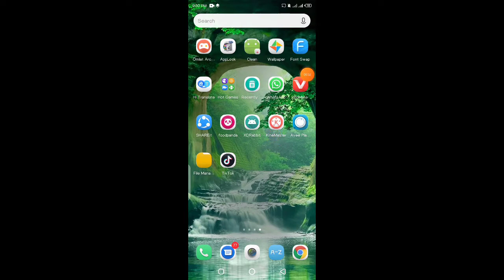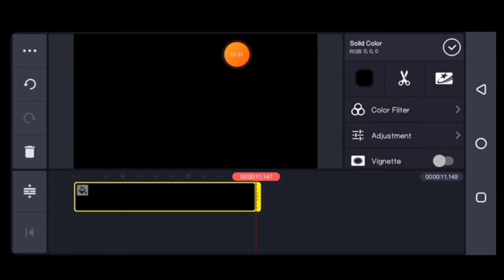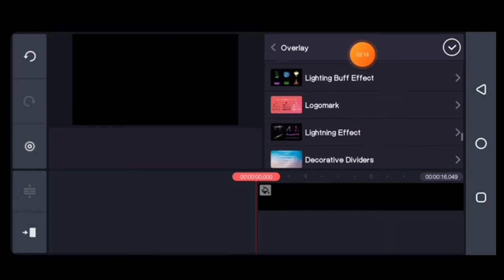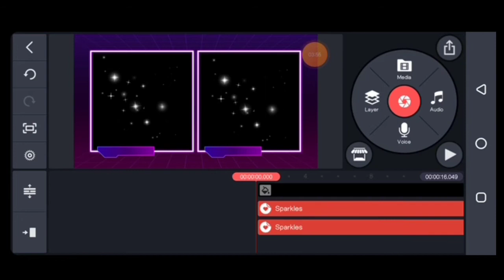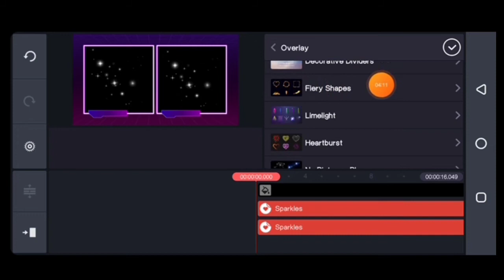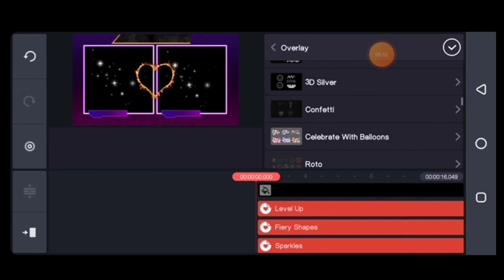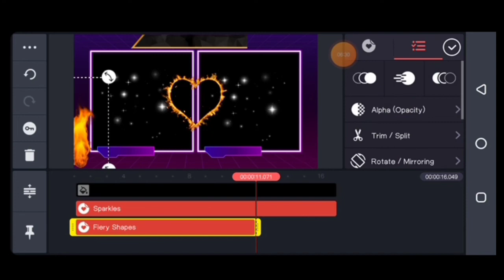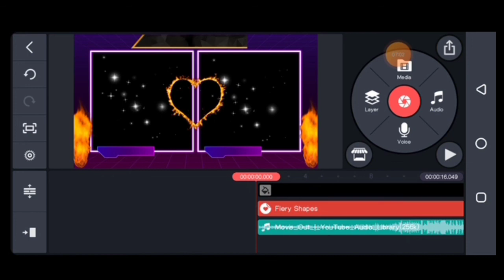How to crate background video effect | new background effect video